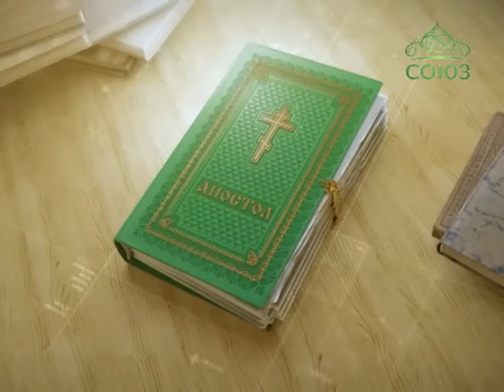Читаем Апостол. 22 декабря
Святой Церковью читается Послание к Евреям. Глава 9, ст. 8–10, ст. 15–23.